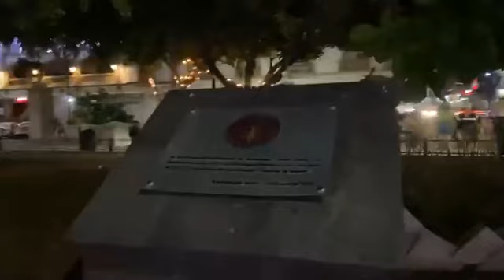2 de enero de 2024